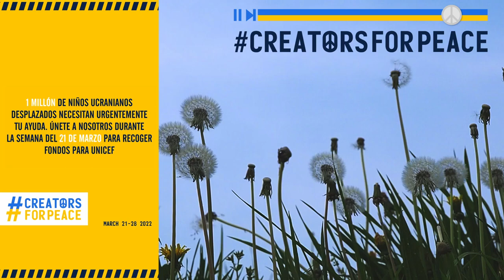Los NIÑOS de UCRANIA necesitan tu AYUDA. DONA a UNICEF.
Millones de niños en Ucrania están desolados bajo el manto de la guerra, esperan nuestra ayuda, gritan PAZ. Unámonos para ello, del 21 al 28 de marzo, CreatorsForPeace, dona a UNICEF.

Son: No.6 In My Dreams de Esther Abrami